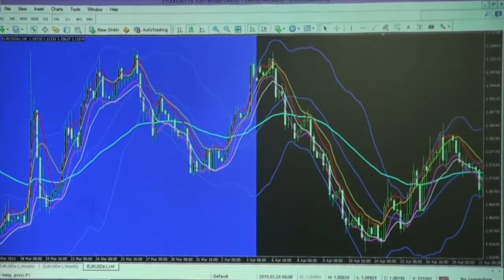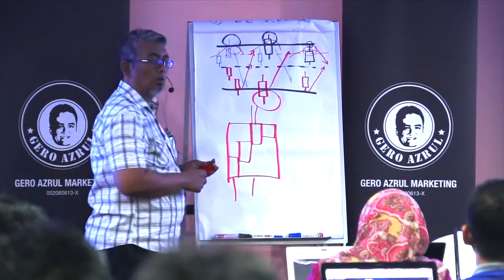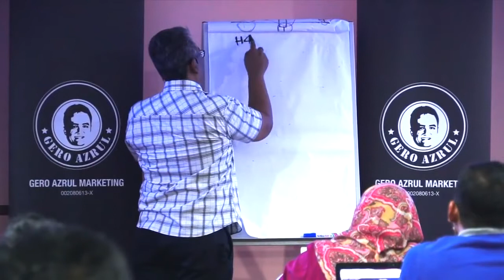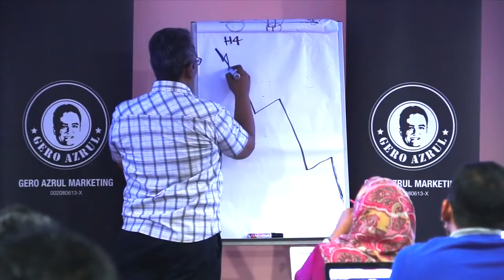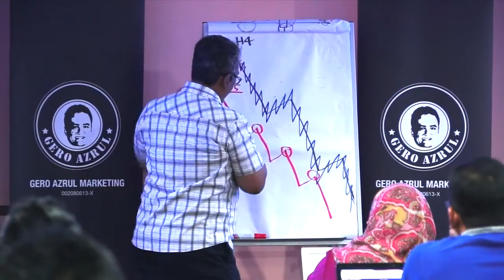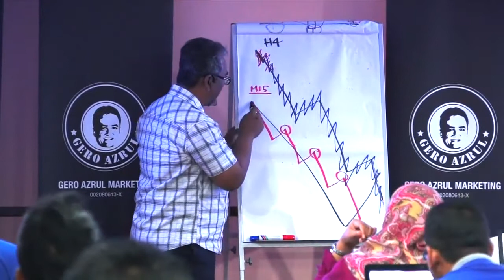BBMAOA MISSING CHAPTER 05 Roohi Soaljawab